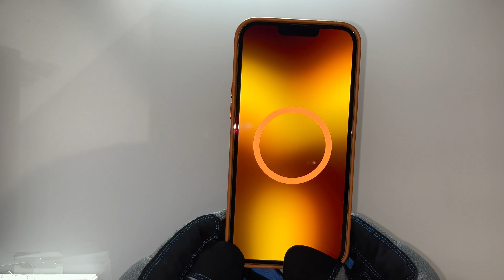iPhone 13 Pro Max Golden Brown Leather Case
The price of the Leather case is sixty dollars.